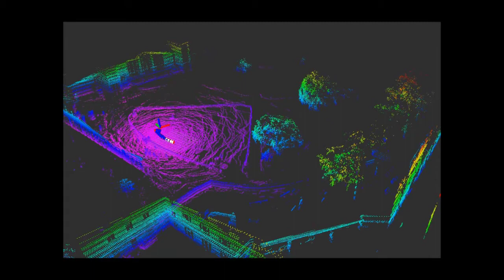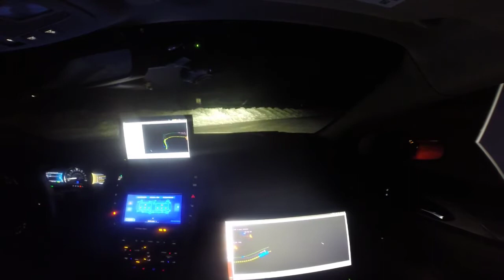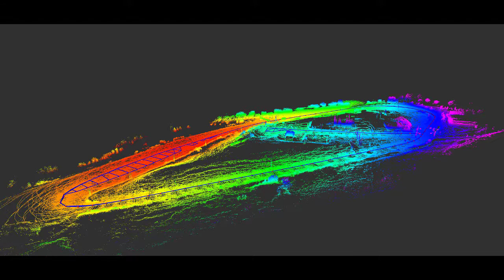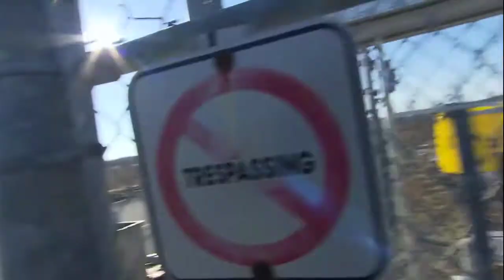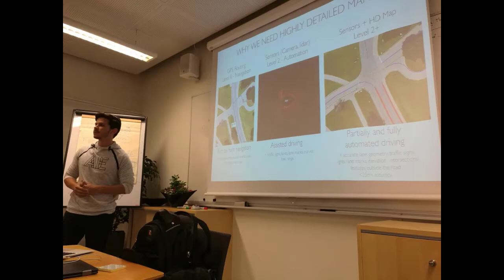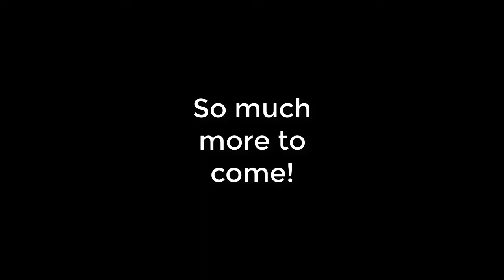Autonomoose Highlights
October 19, 2017 First Autonomoose All Hands Video, covering way back and all the way through CES 2017 and the recent spree of demos.